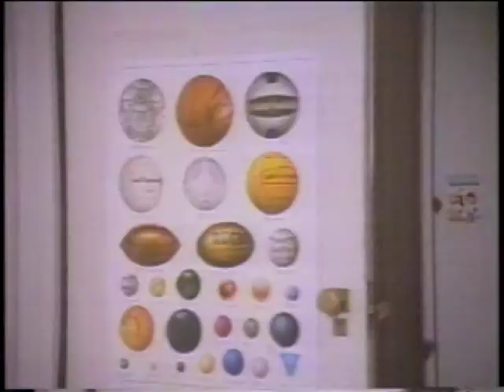A FAMILY DIVIDED Smoking In Bed